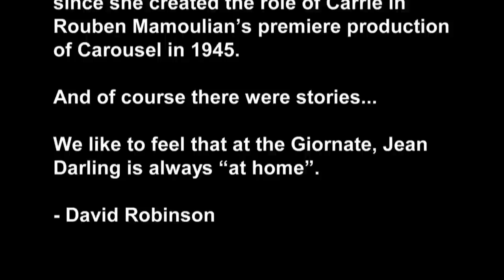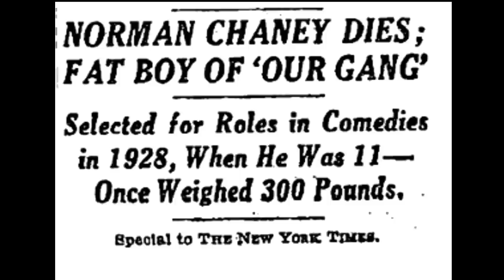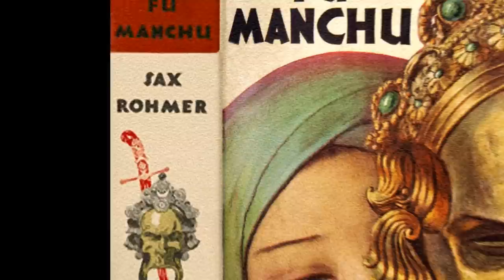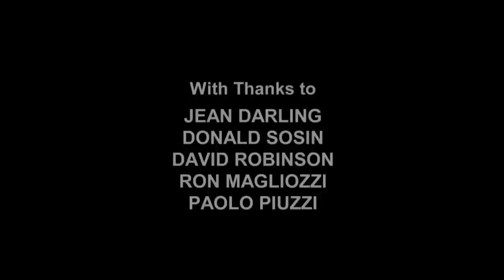"Jean at Home" - Le Gionate del Cinema Muto 2013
At the Giornate del Cinema Muto 2013, Jean Darling, accompanied by Donald Sosin, welcomed the children's orchestras to her  "show".

Miss Darling repaid her young musicians - and the of rest of the audience - with songs in the phenomenal voice which remains intact when she created the role of Carrie in the premiere production of Carousel in 1945.